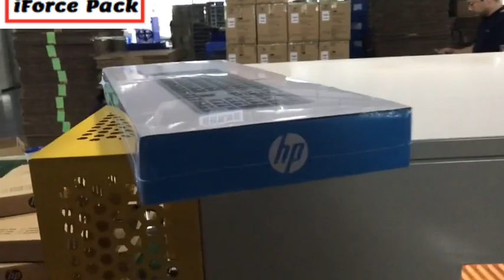Automatic keyboard carton box film wrapping heat sealing packing machine testing video